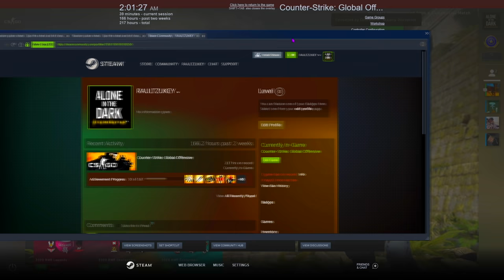MI-AM LUAT VACBAN IN TIMPUL MECIULUI ! :( - CS:GO Prime Hacking w/Andu,Loky etc.